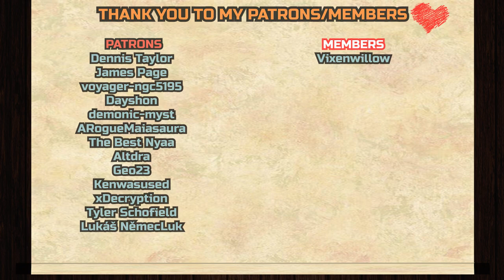No, YOU'RE breathtaking! | The Dragon Prince 4x3 REACTION & ANALYZATION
Dennis Taylor,
Jason S,
James Page,
voyager-ngc5195
, Dayshon,
demonic-myst,
ARogueMaiasaura,
Murphy451,
Reden, ELS_Art, Altdra, Geo23, Kenwasused, xDecryption, Tyler Schofield, Lukáš Němec

__*\YouTube Members/*__

Vixenwillow